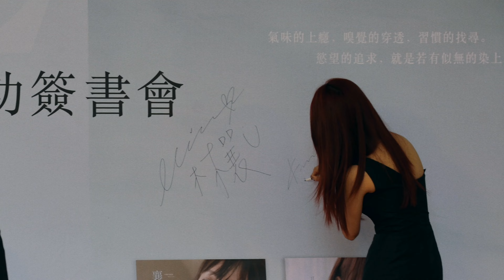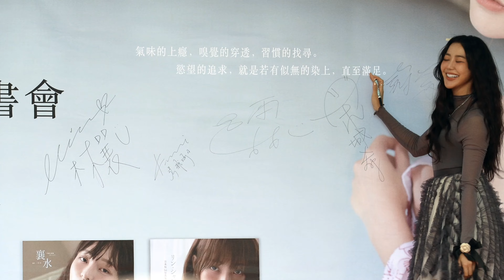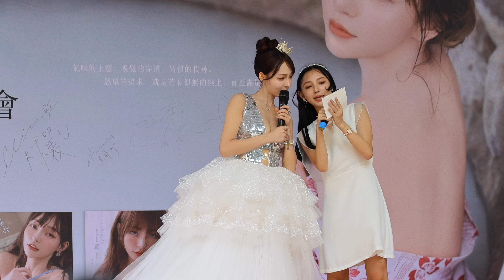20241019 林襄 襄水慶功簽書會 PART.2 4K